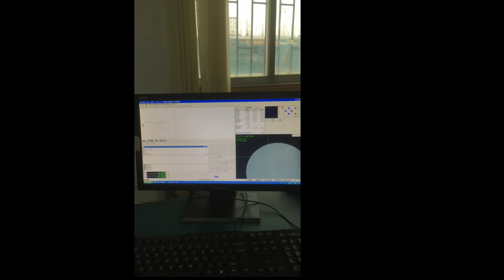CNC Video Measuring Machine VMG series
CNC Video Measuring Machine VMG-3020 DEMO video with self-developed software.